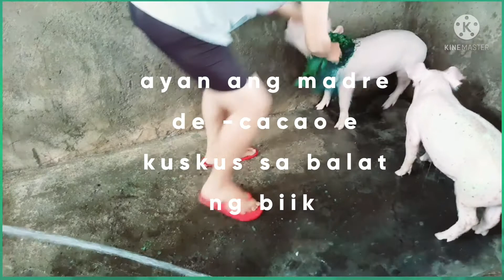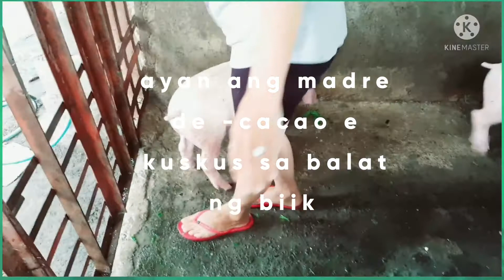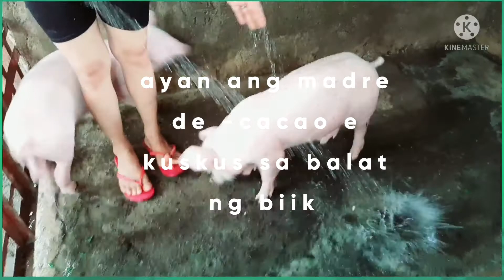Alam nyo ba ang Madre- de -cacao ay Gamot sa Kati Kati nang Biik at baboy.